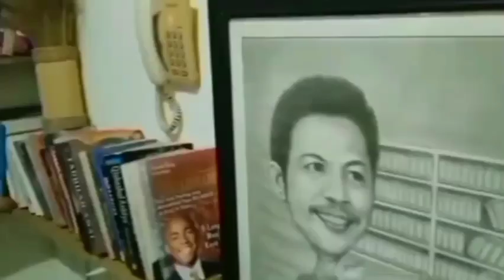MENTERI JOKOWI JADIKAN BANSOS KAMPANYEKAN GIBRAN? RAKYAT PENERIMA BANSOS BEBAS PILIH CAPRES MANAPUN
Sangat memprihatinkan, ketika Menko Perekonomian Airlangga Hartarto dan Menteri Perdagangan Zulkifli Hasan terkesan memanfaatkan Bansos ini untuk kepentingan politik pemenangan Paslon 2 yang Cawapresnya anak Presiden Jokowi, Gibran.
Padahal harus diketahui penerima Bansos ini bahwa dana Bansos yang mereka terima itu bukan dana Presiden Jokowi, bukan dana para Menteri tetapi dana dari rakyat yang dikumpulkan lewat pajak. Artinya, penerima Bansos bebas memilih siapapun Capres/Cawapres atau Caleg yang mereka inginkan. Tetapi kenyataannya di lapangan tak demikian. Mengapa ini sampai terjadi?